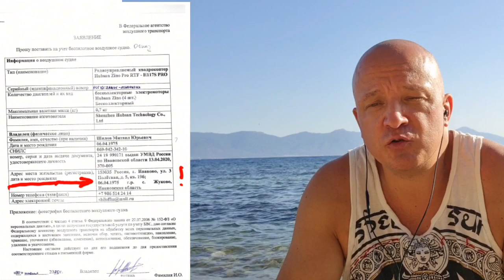Как бюрократы воруют время. Регистрация квадрокоптера.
Отказ в регистрации квадроклптера из-за двойки по чтению в начальной школе